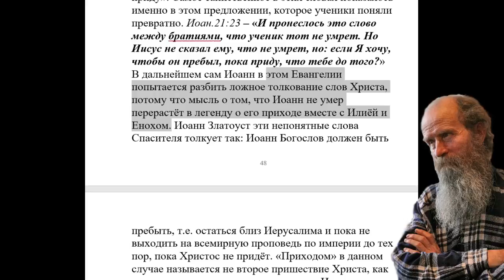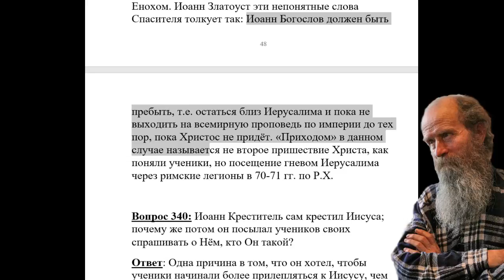339. Иоан 21:22 – Иисус говорит ему если Я хочу, чтобы он пребыл, пока приду...?